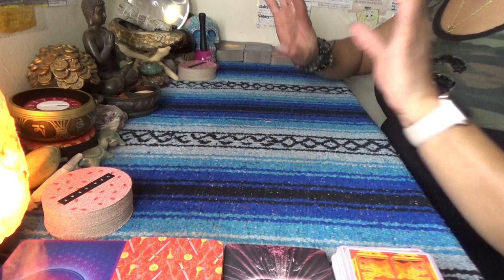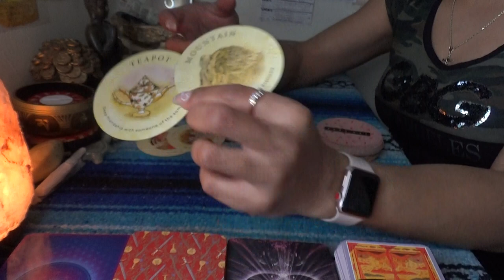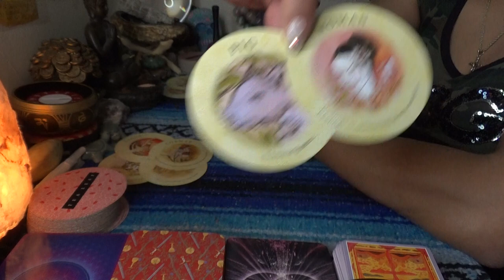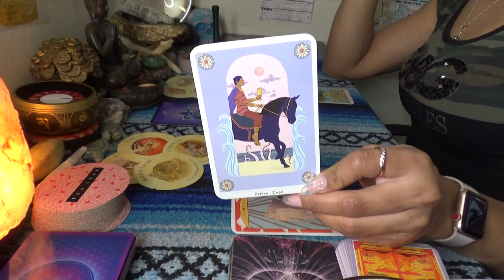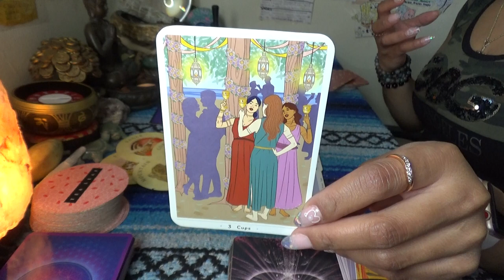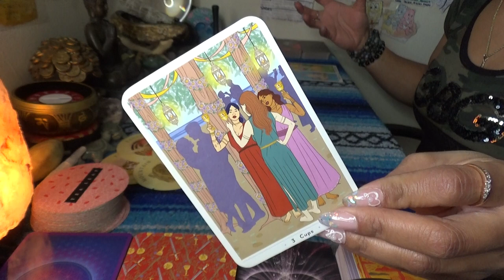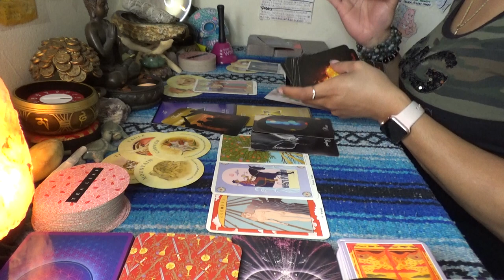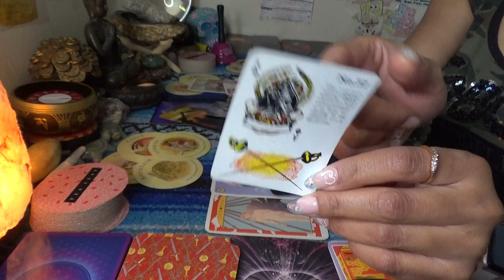♏️ SCORPIO MARCH 2021 ♏️ YOUR FRIEND HAS BEEF WITH YOU//NEW CONTACTS LEAD TO NEW COINS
SCORPION REDDZ TAROT PERSONAL READING PRICING LIST:
-5 Card 1 Oracle Quickie Read $25 15mins
-General Energy Reading $50 for 45min:
 -2 Question read is $75 1hr+